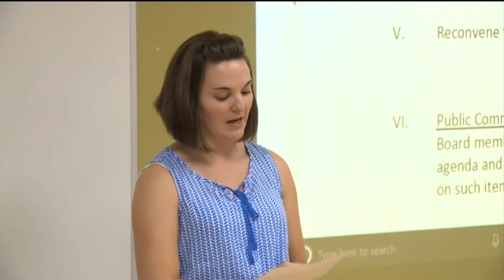Rocklin Parents Grill School Board Over Transgender Discussions In Kindergarten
The incident happened earlier this summer during the last few days of the academic school year.